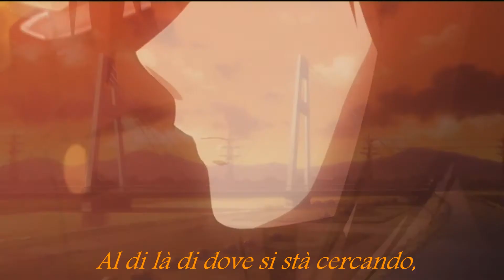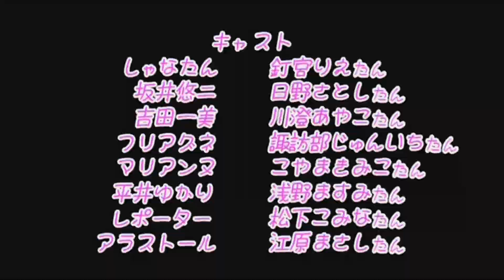Shakugan No Shana G - Shana-Tan(Sub.Ita)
Finalmente riesco a postarlo, spero sia di gradimento, chiedo scusa x le scritte grandi ma devo ancor prendere manualità col nuovo programma .. Buona Visionee ^-^ .. Ps. ricordo ancora una volta che se volete potete mettere Mi Piace, Commentare e/o Iscrivervi al Canale .. Grazie x la lettura C= ..